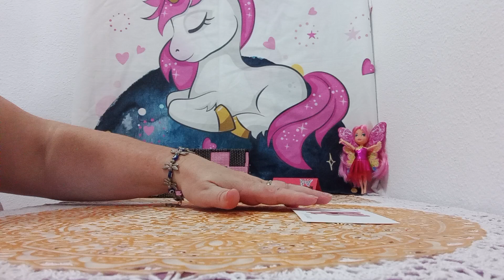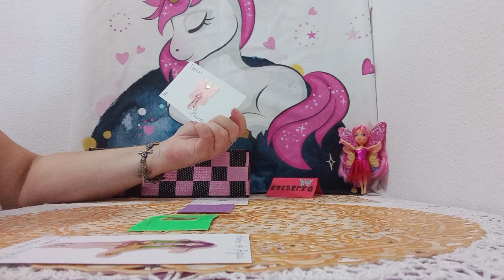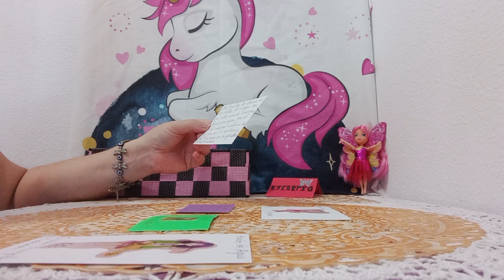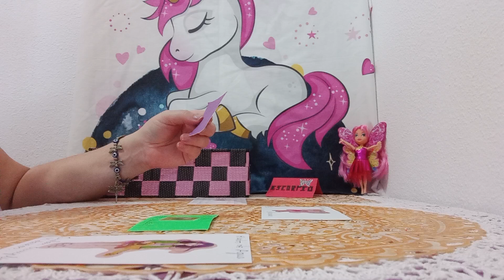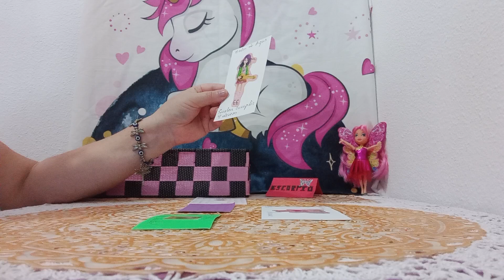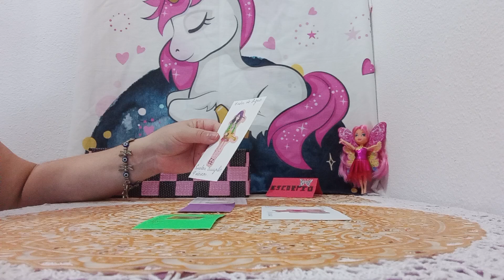UN MENSAJE DE MIS HERMOSAS HADAS PROTECCTORAS DE LA INFANCIA#🧚